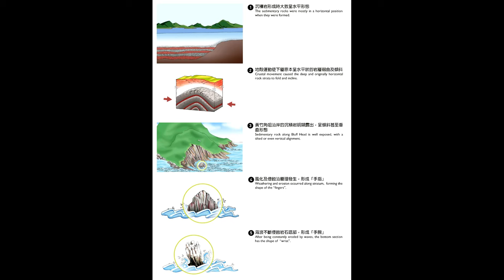啤梨頻道 20240704 P2 七旬的士司機從後猛撼17歲單車少年！外遊父趕及回港見獨子最後一面！/男子暈倒獲5市民施救！女兒致謝「你救了我們一家」！/《九龍城寨之圍城》能否刷新香港電影票房？